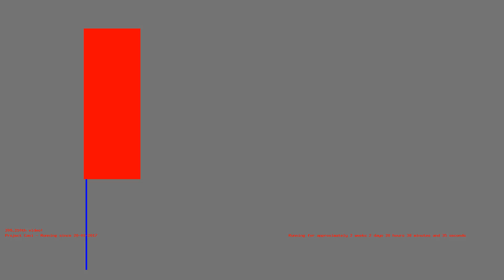1486406567 - Webdriver Cavi - H2